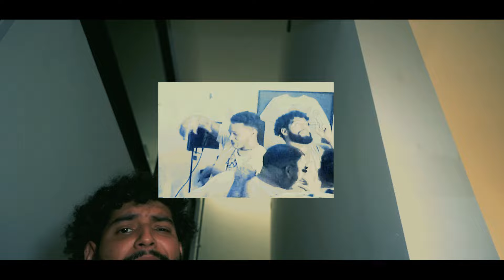OL P - Guap (Video oficial)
Shot & cut by Wavess Inc.
Edit & shot by Crosh Films.
Prod by Chris beatz & Bauttista.
Mix & Master by Dewitt Sound.